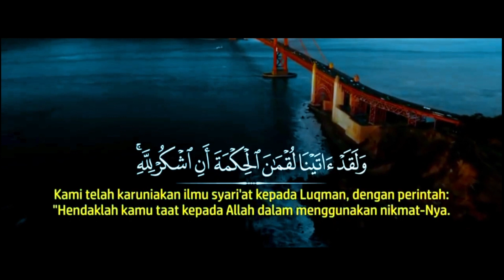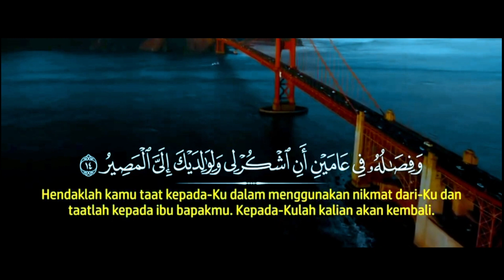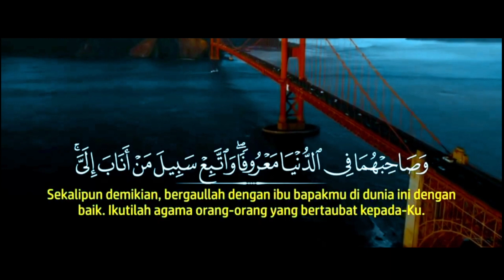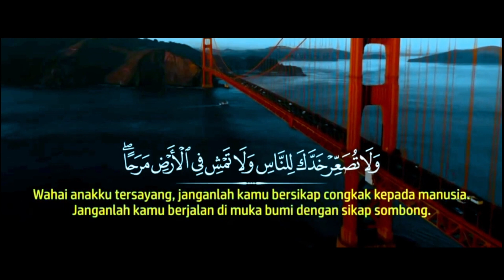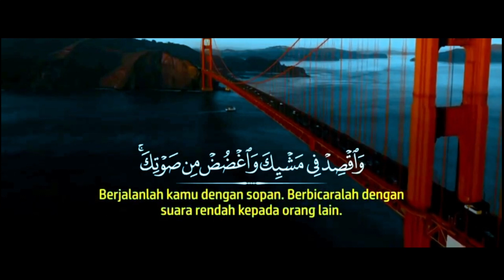Tanggungjawab Ibu Bapa Sebagai Pendidik